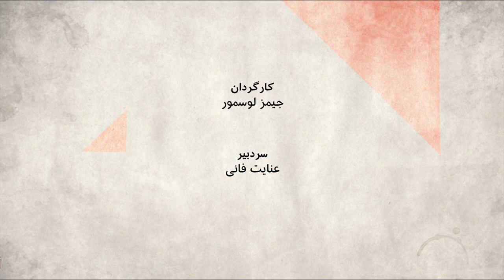آیا متهمان پرونده‌های سیاسی و امنیتی حق دفاع دارند؟- صفحه دو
فعالان حقوق بشر و خانواده متهمان می گویند، در پرونده‌های سیاسی و امنیتی و حتی مالی که اخیرا بررسی می‌شود،  نه تنها قاضی و دادستان یا مدعی العموم یک سوی داستان و درکنار هم هستند، حالا قوه قضاییه حلقه دور وکلا را هم تنگ‌تر می‌کند و با انواع قوانین و آیین نامه‌ها، جلوی انتخاب آزاده وکیل را می گیرد. تاثیر این نوع تعیین وکیل را می شود در پرونده‌های پر سر وصدای اخیر دید، از جمله مثلا پرونده سه متهم اعتراضات آبان که با حکم اعدام روبرو شدند، یا پرونده علی یونسی و امیرحسین مرادی، دو دانشجویی که متهم به همکاری با سازمان مجاهدین خلق شده اند. این فشار علاوه بر تشکیل پرونده وزندانی کردن شمار قابل توجهی از وکلاست که علیرغم همه فشارها، پرونده‌های سیاسی و امنیتی را گردن گرفته‌اند.
در برنامه امروز از دو وکیل که هر دو در مقاطعی پرونده‌های اینچنینی را به عهده داشته‌اند، می‌پرسیم، این روند چه تاثیری بر پرونده‌ها، احکام و سرنوشت افراد دارد. نعمت احمدی، وکیل دادگستری از تهران و سعید دهقان، وکیل دادگستری و عضو اتحادیه بین المللی وکلا آی بی ای.